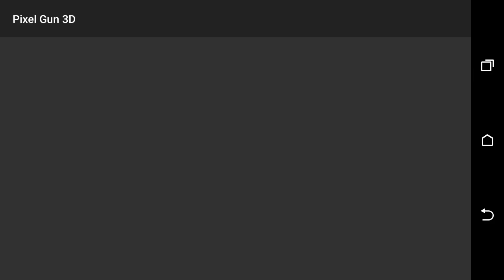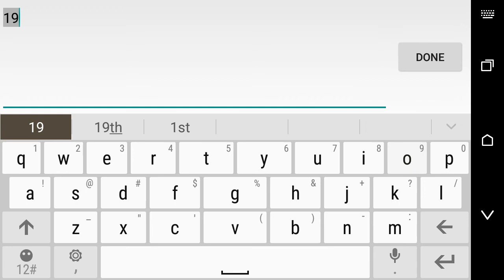PIXEL gun game play